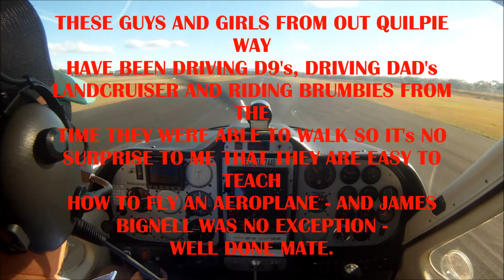James Bignell 1st Solo